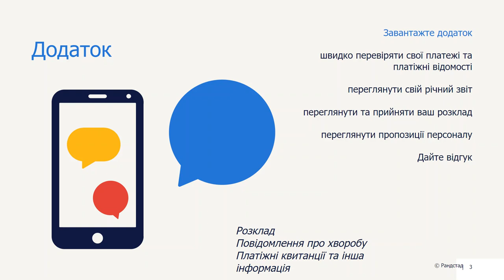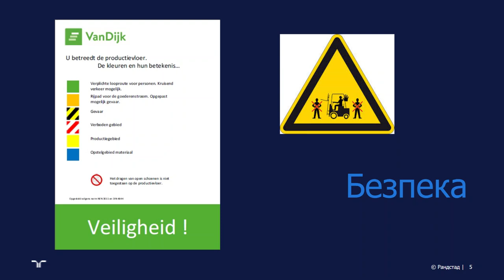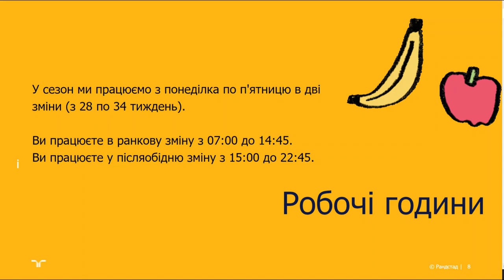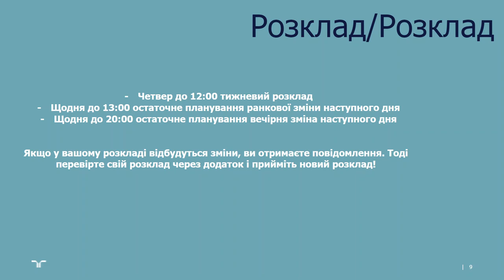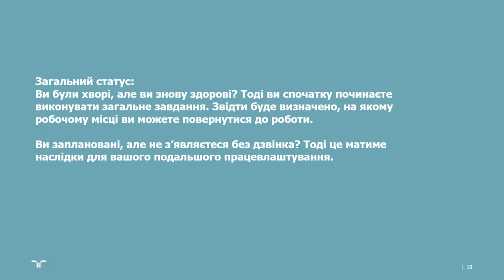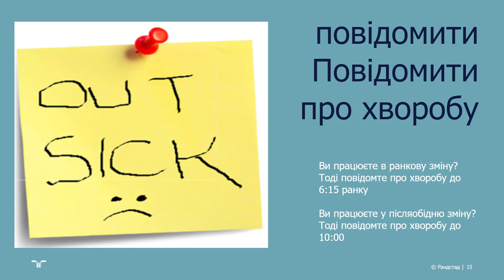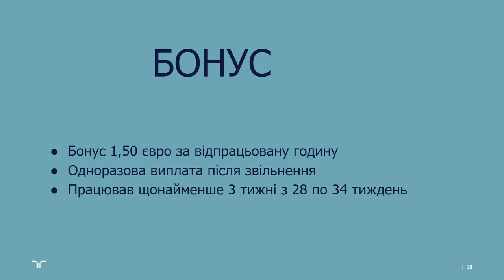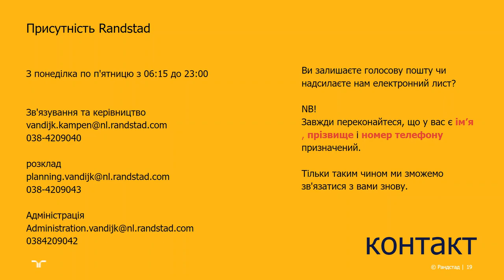Eerste werkdagvideo Oekrains